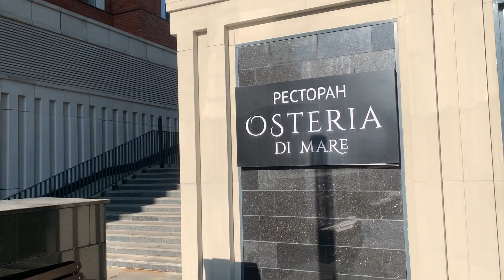Стрит-ритейл 585 кв.м || ЖК Сердце Столицы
Вид с улицы